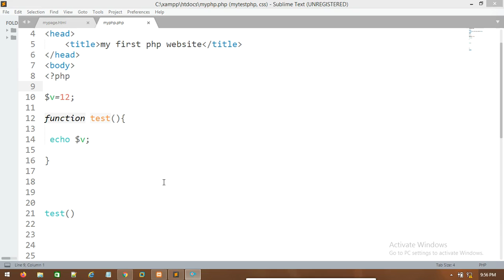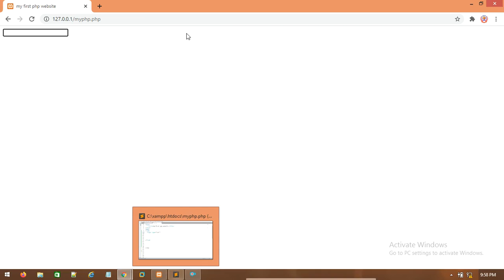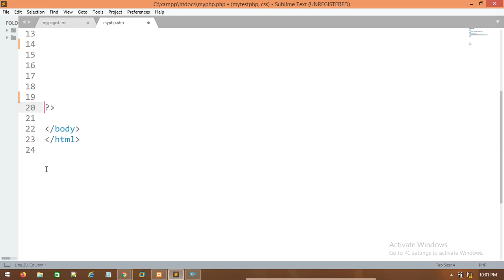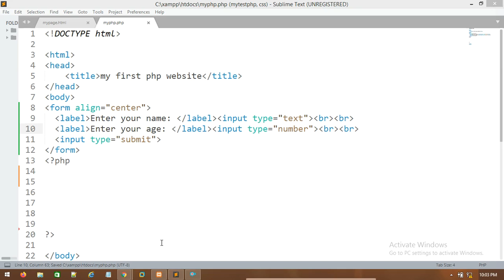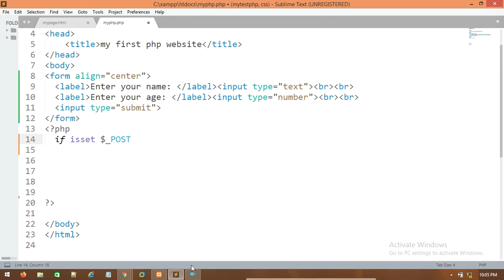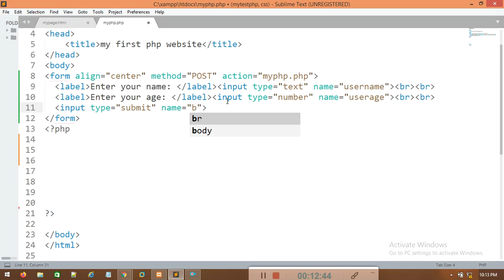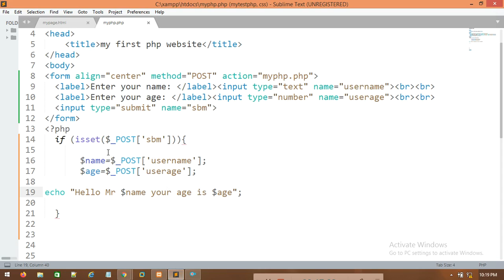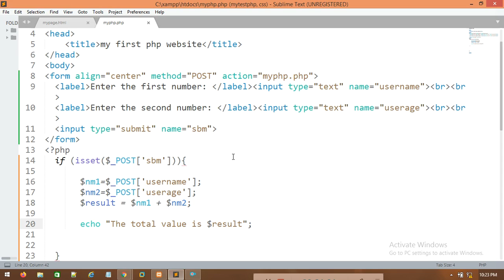FORM HANDLING IN PHP | PHP PROGRAMMING COURSE | DATACOM IT INSTITUTE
COURSE: PHP PROGRAMMING COURSE
TOPIC: FORM HANDLING IN PHP
LASS MODE:CLASSROOM TRAINING / ONLINE TRAINING
(Datacom IT Institute, Guwahati, Assam
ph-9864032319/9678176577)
Features---
-100% practical classes will be provided
-100% Practical based knowledge
-100% Placement Assistance.